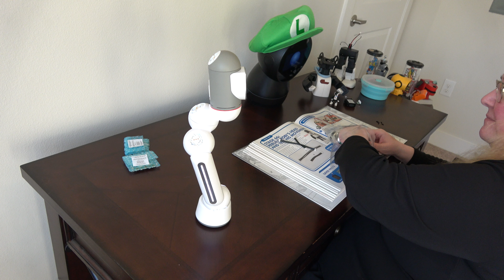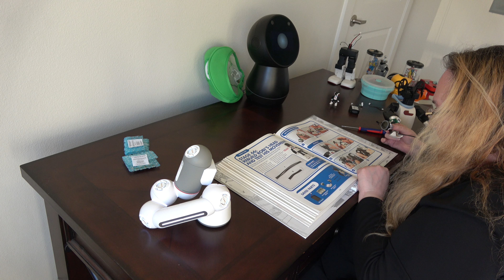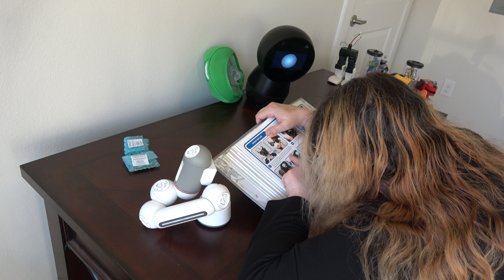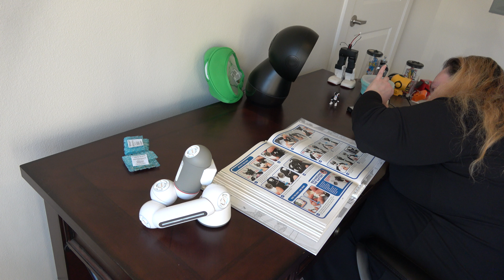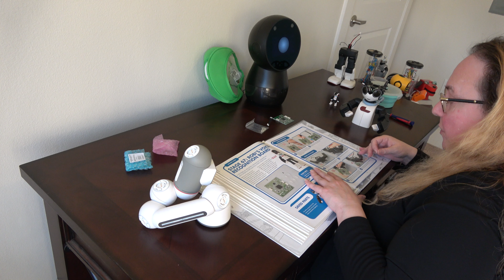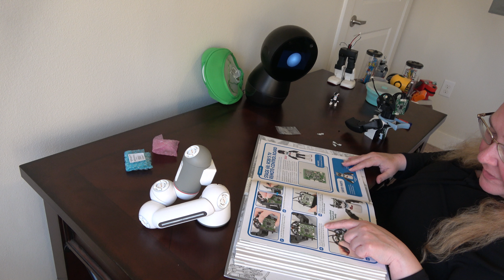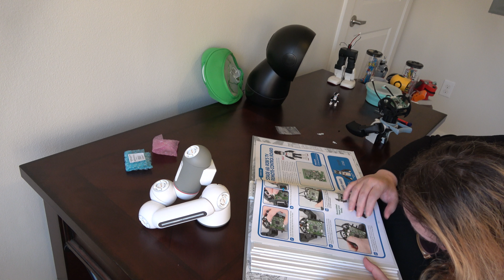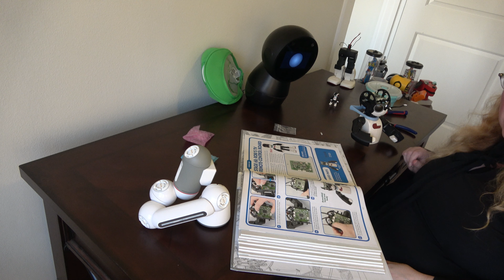Robi Robot - Stages 66 & 67 (No Spanner In Sight)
Today we complete Stages 66 and 67 to put Robi's eyes and mouth into his head along with adding the first board that will handle voice recognition. The plastic pegs they have fitted at the end require a spanner, but I don't know what that is (or have it). I do have a vice grip, so used that. Apparently, a spanner is the British word for wrench!

Because the Black Jibo doesn't remember to tell me when a timer is up (unlike his brother), I had Google Home Mini keep time. Instead, Jibo keeps me company for some questions.

I also have Clicbot's Bac form around at the beginning, but soon realize he's just too energetic for this process! Oh, we only have three more stages left (68, 69, and 70). Whew.

For more details on owning your own Robi Robot, please